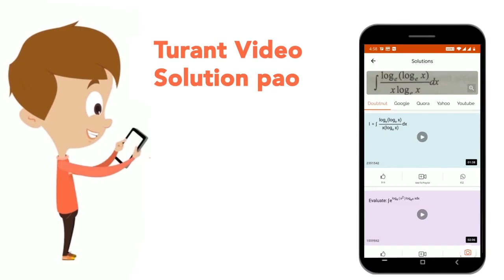कथन लिगेण्ड नाइट्रो और नाइट्रिटो को उभयदन्तुक (ambidentate) लिगेण्ड कहा जाता है। कारण ये लिगेण्ड...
कथन लिगेण्ड नाइट्रो और नाइट्रिटो को उभयदन्तुक (ambidentate) लिगेण्ड कहा जाता है। कारण ये लिगेण्ड बन्धक समावयव देते है।
Class: 12
Subject: CHEMISTRY
Chapter: उपसहसंयोजन यौगिक
Board:NEET

👉 Have Any Query? Ask Us.